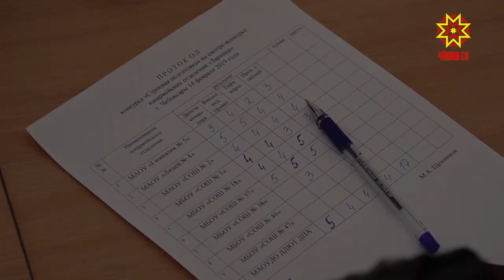Çамрăк армеецсем тупăшаççĕ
Республикăра хӳтĕлевпе спорт уйăхлăхĕ пырать. Унпа килĕшӳллĕн вĕренекенсем çар ăсталăхĕпе паллашаççĕ, вăй-халне тĕрĕслеççĕ, ветерансемпе тĕл пулаççĕ. Шупашкарти ача-пăча пултарулăх керменĕнче çамрăк армеецсен пĕлĕвĕпе хастарлăхне хакларĕç.